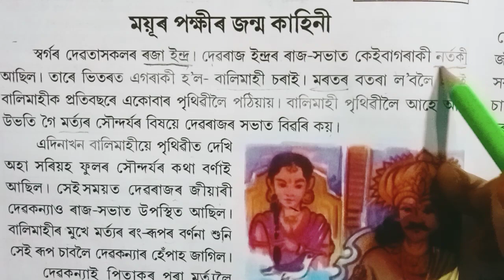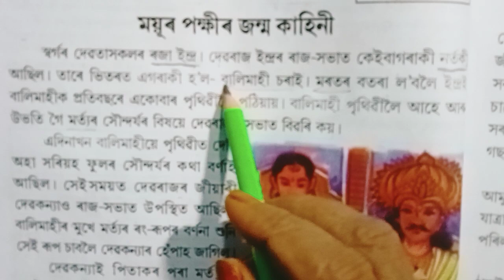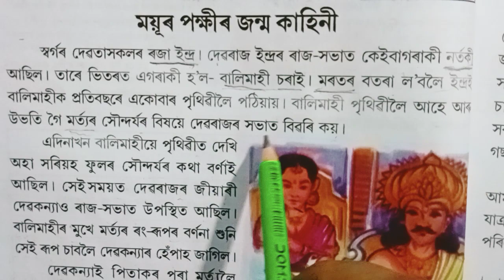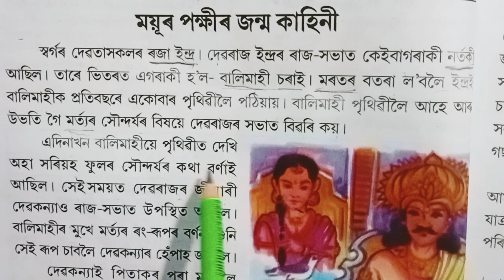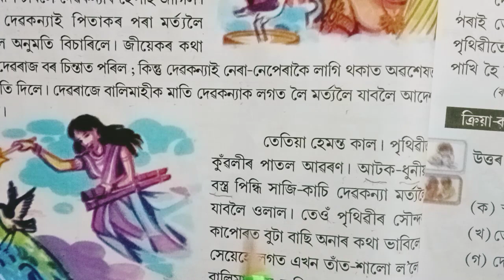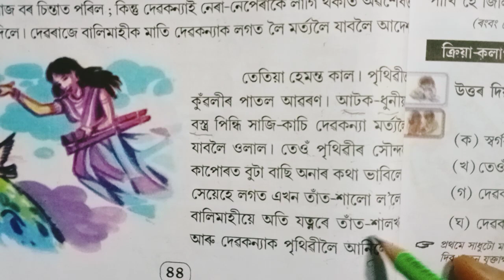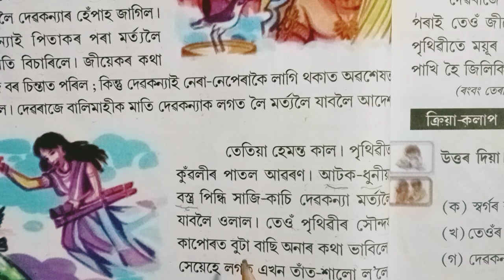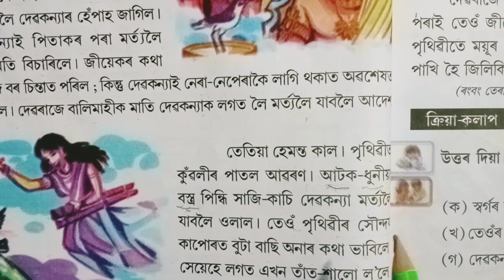৩য়-শ্ৰেণী-পাঠ পঢ়ি নিজে প্ৰশ্নোত্তৰ কৰিবলৈ শিকোঁ আহা।